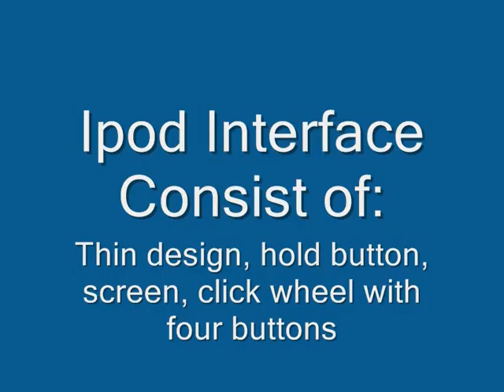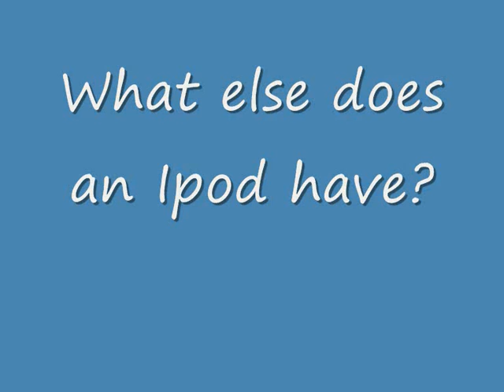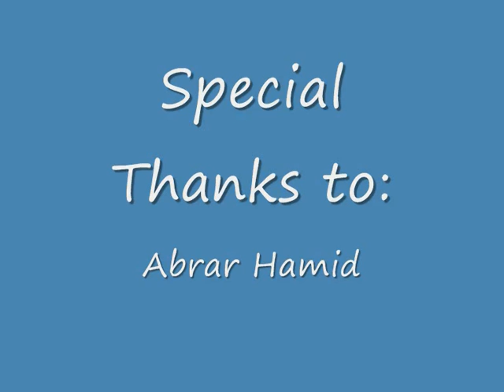Analysis of Ipod Video by Idris Smith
HCI promotionional Video
Looking at Ipod from a HCI perspective